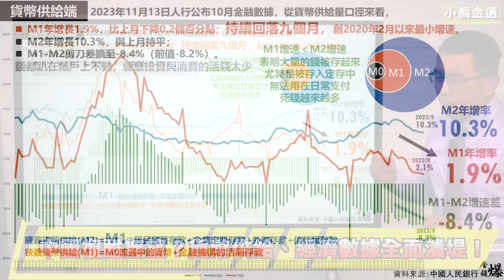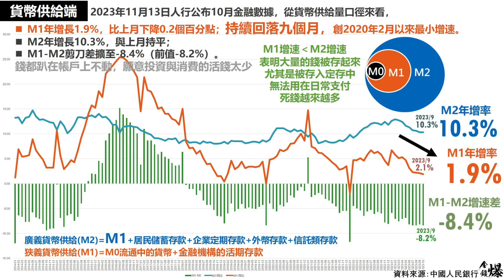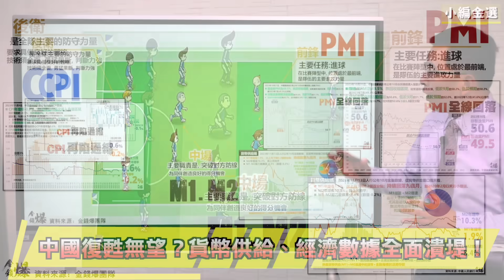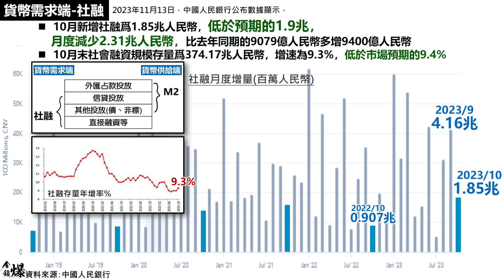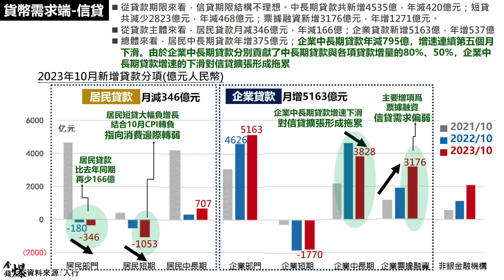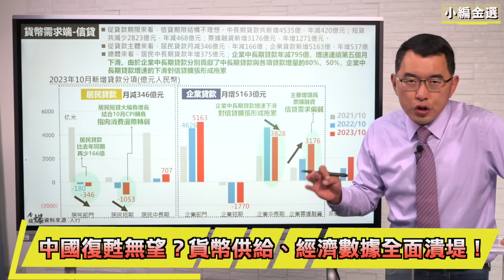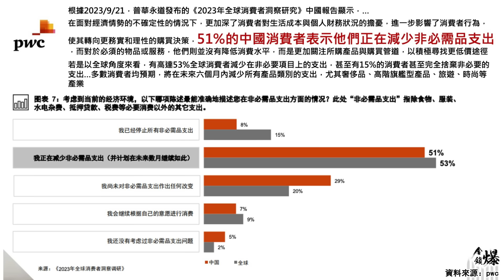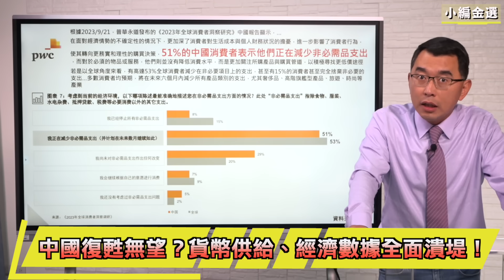中國復甦無望？貨幣供給、經濟數據全面潰堤！《小編金選》20231118